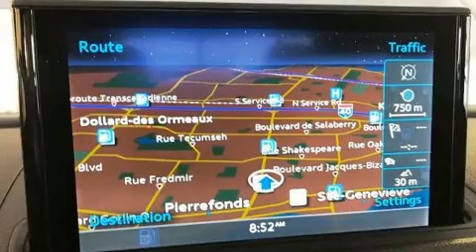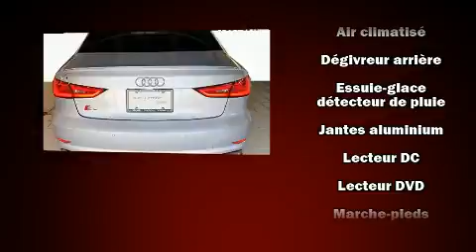2016 Audi S3 2.0T TECHNIK NAVI // DRIVE ASSIST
Audi West-Island
4550, boulevard Saint-Jean

Découvrez l'Audi S3 2016. Cette berline 5 passagers affiche moins de 35 000 km au compteur. Sous le capot on retrouve un moteur 4 cylindres développant plus de 200 chevaux, ce qui vous offre une conduite dynamique et prévisible. Parmi les principales caractéristiques on retrouve une banquette arrière rabattable, l'ouverture automatique de la glace du conducteur, un compte-tours, un ordinateur de bord, le rétroviseur central avec fonction antiéblouissement automatique, un afficheur de la température extérieure, essuie-glace à détecteur de pluie, et le télédéverrouillage. Les garnissages de sièges de cuir de haute qualité ajoutent au confort, un luxe toujours apprécié du conducteur et des passagers. Son look attirant est rehaussé par de rutilantes roues en alliage qui brillent dans ses ailes. Le toit ouvrant à commande électrique permet de se rapprocher de la nature et d'humer l'air frais en un tour de main. Le système de navigation intégré procure des instructions à chaque intersection, et son unique bloc d'instrumentation constitue une interface machine des plus fonctionnelles. Vous et vos passagers apprécierez la sonorité de la chaîne stéréo, qui comprend une lecteur CD et une connexion MP3, un lecteur de cassette, commandes audio sur le volant, et 14 haut-parleurs qui optimisent la sonorité pour chaque occupant. Audi accorde la priorité à la sécurité et la protection en incluant: coussins gonflables à l'avant avec détecteur de poids du passager, coussins gonflables latéraux à l'avant, système antipatinage, système d'assistance au freinage, la mise hors de fonction du système d'allumage, et freins antiblocage. Le dispositif de stabilité électronique active automatiquement les sytèmes du véhicule pour vous maintenir en ligne droite. Venez profiter d'une agréable expérience d'achat: nous avons de l'humour et nous offrons toute l'information qui vous permettra de prendre une décision éclairée, sans pression. Passez nous voir ou appelez-nous pour obtenir plus d'information.